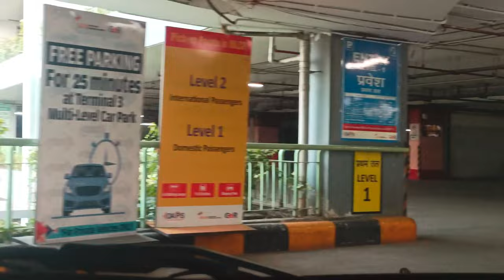✈️ Airport से pikup कैसे करे | Airpor से pikup कैसे करते है | How to pikup Airport ?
How to Get Picked Up from the Airport: The Simple Trick You've Never Seen Before!"

Is video mein Maine bataya hai Ki Airport se pickup kaise karte hain kis Raste Se Jaate Hain kaise karte hain aur Kis Tarah Se Chalan Se Bachana hai aur parking Mein gadi Kaise Khadi karni hai kaise Nahin Khadi karni hai yah sab is video mein Maine totally bataya gaya hai

travel tips
airport security tips
How to pick up luggage in airport
Airport se pickup kaise kare
delhi airport terminal 3
Airport terminal 3
indira gandhi international airport
delhi airport landing
t3 delhi airport
delhi airport t3
terminal 3 delhi
new delhi airport terminal 3
departure terminal 3 delhi airport
delhi airport terminal 3 arrival
igi airport terminal 3

Related keywords……

indira gandhi airport terminal 3
airport parking
delhi airport road
eddie murphy life
terminal 1 delhi airport
terminal 3 delhi airport
chandigarh airport
chandigarh international airport
delhi airport parking

how to pick someone up from the airport
indira gandhi international airport terminal 3
love story movies hindi
lucknow airport terminal 2
mumbai international airport terminal 2 arr...
mumbai terminal 1
panipat to delhi airport tunnel
sydney to delhi air india
terminal 1 delhi
terminal 2 delhi airport

delhi airport terminal 3 pickup
how to install dashcam in car

airport parking
delhi airport road
eddie murphy life
chandigarh airport
chandigarh international airport
delhi airport parking
delhi airport photo